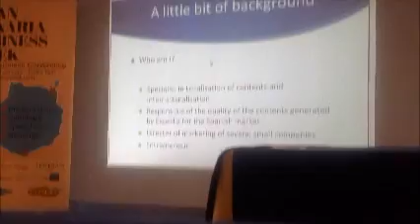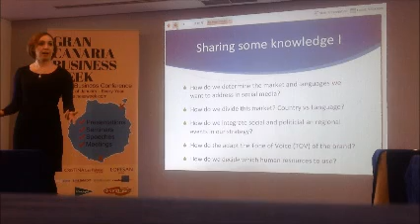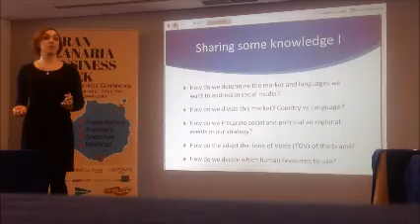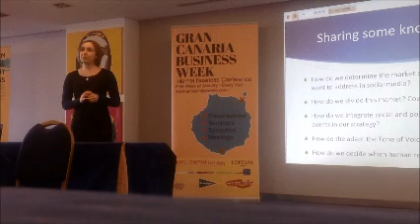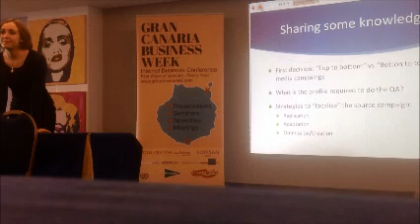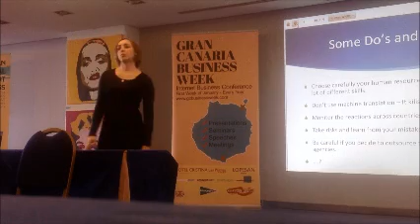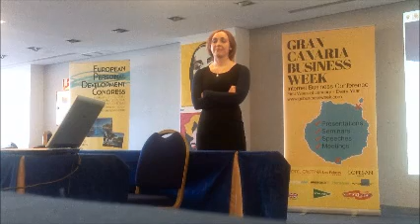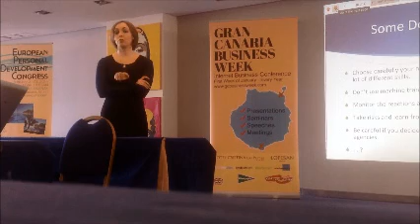Multilingual Social Media Marketing - Jennifer Vela-Valido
Jennifer Vela-Valido talks to the Gran Canaria Business Week January 4. 2013